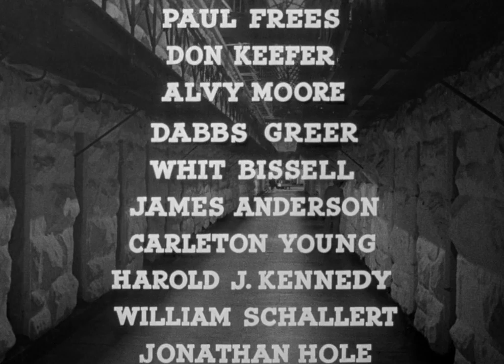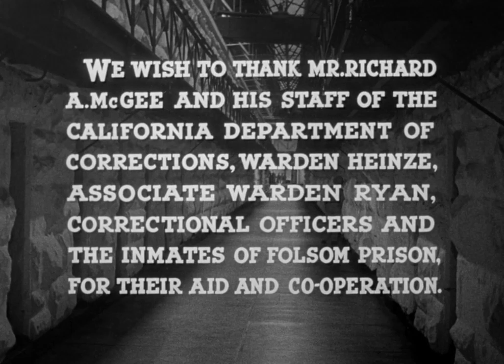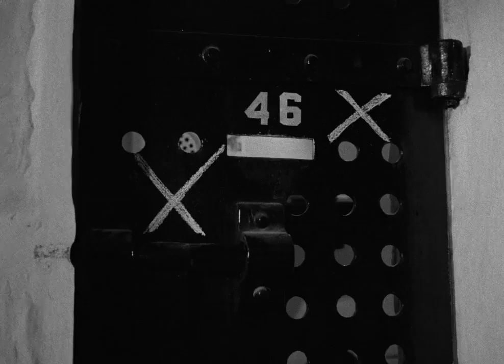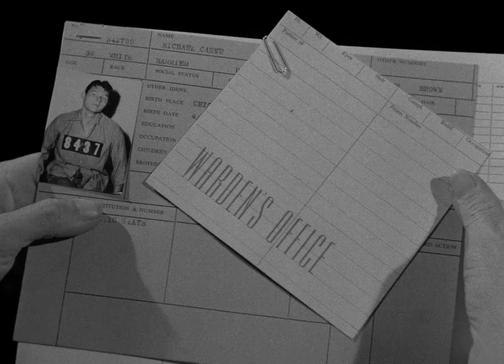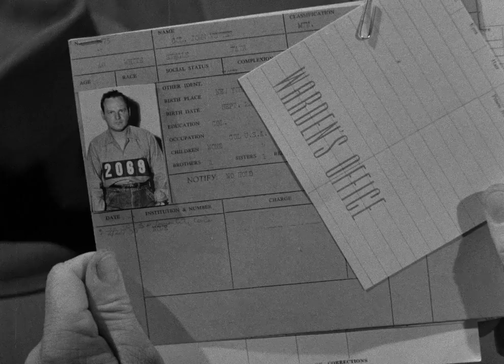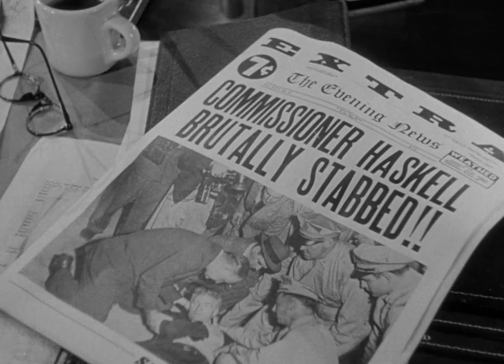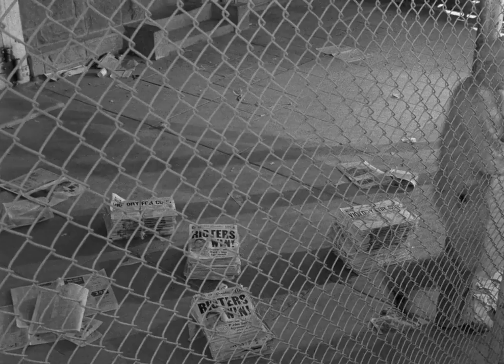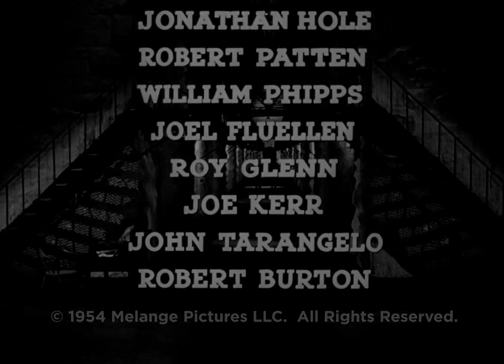Riot in Cell Block 11 (1954)